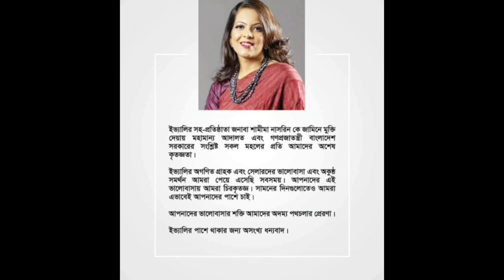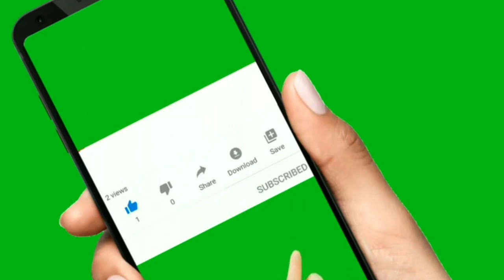ইভ্যালির চেয়ারম্যান শামীমা নাসরিন যা বললেন। evaly ।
ইভ্যালির চেয়ারম্যান শামীমা নাসরিন জামিনে মুক্ত হয়েছেন। গাজীপুরের কাশিমপুর কেন্দ্রীয় মহিলা কারাগার থেকে  বুধবার সন্ধ্যায় তিনি মুক্তি পেয়েছেন।
তিনি ইভ্যালির এমডি ও প্রধান নির্বাহী কর্মকর্তা (সিইও) মোহাম্মদ রাসেলের সহধর্মিণী ও  ইভ্যালির  চেয়ারম্যান।

শামীমা নাসরিন গত বুধবার ৬ মাসের জামিনে মুক্তি পেয়ে রাজধানীর মোহাম্মদপুর  বাসায়  সন্তান ও আত্নীয়দের  সাথে ই আছেন।।
জামিন দেয়ায়  মহামান্য আদালত এবং গণপ্রজাতন্ত্রী বাংলাদেশ সরকারের সংশ্লিষ্ট সকল মহলের প্রতি কৃতজ্ঞতা জানিয়েছেন ইভ্যালি কর্তৃপক্ষ।।

শামীমা নাসরিন জানায়, অতীতের ভুল থেকে শিক্ষা নিয়ে ইভ্যালি আরও সামনে এগিয়ে যাবে। ইভ্যালির অগণিত গ্রাহক এবং সেলারদের ভালোবাসায় ও  সমর্থন পূর্বের ন্যায় পেলে আমাদের পিছনে ফিরে তাকাতে হবেনা। কারাগারে থাকাকালীন সময়ে যারা বিভিন্নভাবে সাহায্য- সহযোগীতা ও  বিভিন্ন কর্মসূচী আয়োজন ও  বাস্তবায়ন  করেছেন  তাদের প্রতি  কৃতজ্ঞতা জানিয়ে নাসরিন বলেন,  সামনের দিনগুলোতেও আমরা এভাবেই সবাইকে  পাশে চাই। আদালতে মামলা চলমান থাকায় শামিমা নাসরিন  কোন মন্তব্য করতে রাজী হয়নি।
তবে ইভ্যালির একাধিকসুত্র  জানিয়েছেন,
ইভ্যালির এমডি ও প্রধান নির্বাহী কর্মকর্তা (সিইও) মোহাম্মদ রাসেল মুক্তি না পাওয়া পর্যন্ত  তাদের কার্যক্রম বন্ধই থাকছে।

দাম নিয়ে সঠিক সময়ে পণ্য না দেওয়ার অভিযোগ এনে ইভ্যালির চেয়ারম্যান শামীমা নাসরিন ও প্রধান নির্বাহী কর্মকর্তা মোহাম্মদ রাসেলের বিরুদ্ধে গত বছরের ১৬ সেপ্টেম্বর মামলা করেন এক গ্রাহক। সে মামলায় সে দিনই বিকেলে রাজধানীর মোহাম্মদপুরে ইভ্যালির এমডি ও প্রধান নির্বাহী কর্মকর্তা (সিইও) মোহাম্মদ রাসেলের বাসায় অভিযান চালায় র‍্যাব। অভিযান শেষে রাসেল ও তার স্ত্রী শামীমাকে গ্রেপ্তার করা হয়।

এরপর তাদের বিরুদ্ধে প্রতারণার অভিযোগে একাধিক মামলা করেন ক্ষতিগ্রস্ত গ্রাহকরা। তাদের একাধিকবার রিমান্ডেও নেওয়া হয়। তারপর থেকেই কারাগারে ছিলেন শামীমা নাসরিন।
ইভ্যালি রাসেল এর আরও মামলা থাকায় আদালত জামিন দেয়নি। evalyceorussel এখনও জেলেই আছেন।।

এ সংক্রান্ত আরও ভিডিও.